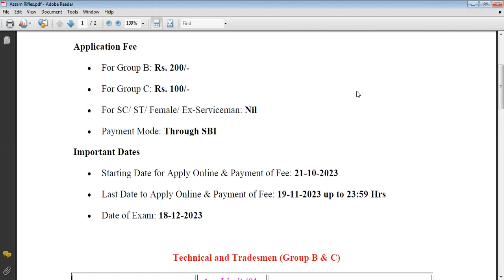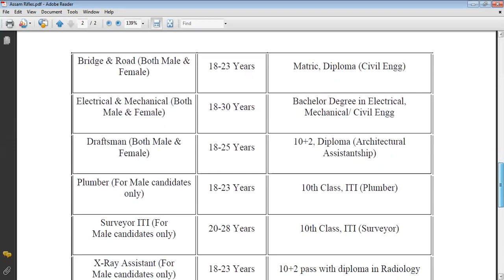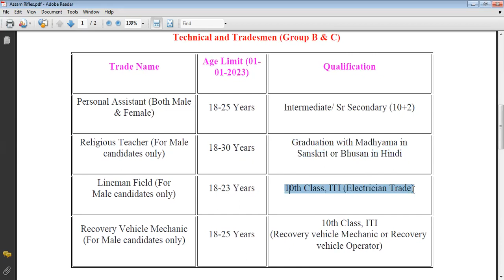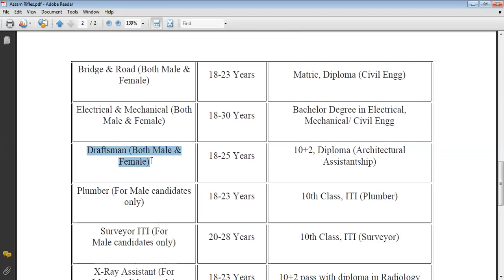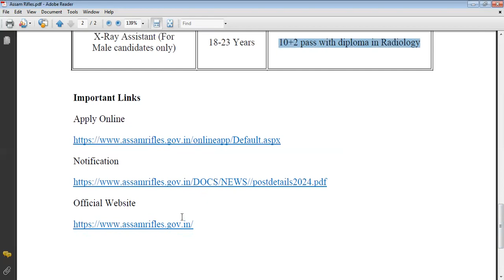Assam Rifles recruitment of Technical &Tradesman Vacancy for 161 posts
Assam Rifles has given a notification for the recruitment of Technical &
Tradesman Vacancy.

• Starting Date for Apply Online & Payment of Fee: 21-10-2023
• Last Date to Apply Online & Payment of Fee: 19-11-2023 up to 23:59 Hrs

Important Links